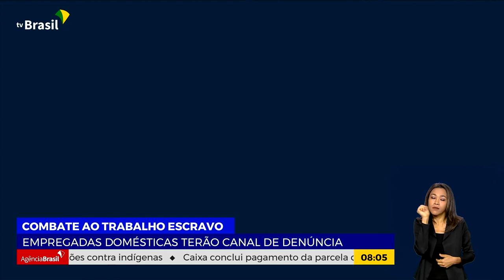DISQUE 100 RECEBERÁ DENÚNCIAS DE TRABALHO ESCRAVO DOMÉSTICO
28.04.23 - A partir de agora, o Disque 100 vai receber denúncias de trabalho escravo doméstico. Canal é gratuito e conta com acessibilidade.